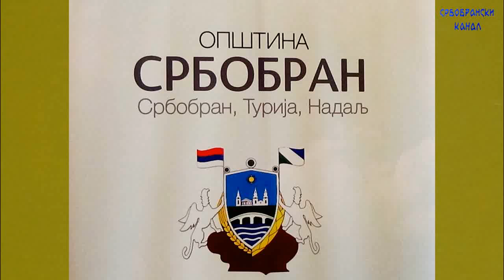Пета седница - Одборничка питања 3 - малолетни вандали